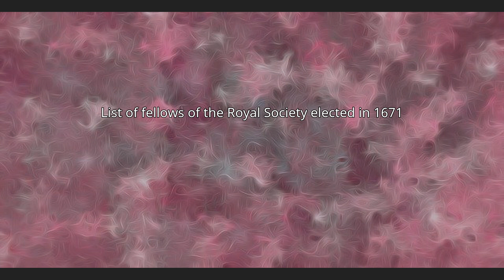List of fellows of the Royal Society elected in 1671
This is a list of fellows of the Royal Society elected in its 12th year, 1671.